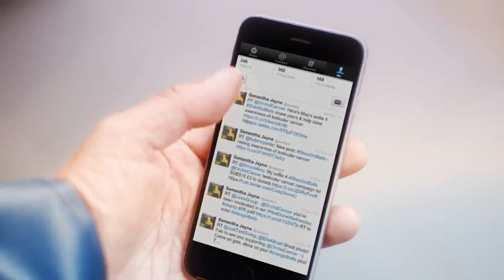Fishermans Friend, Never without a friend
Hans and Sven, have an accident on a boat while missing their good friend @samijct. Lucky escape for your buddies.